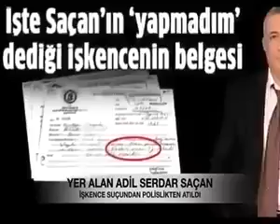Adnan Oktar Komplosunda FETÖCÜLERİN Parmağı Var Mı?